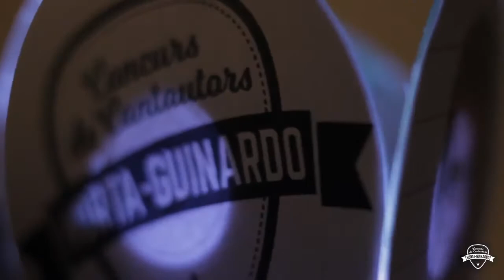Rafa Pons al CC Matas i Ramis, Concert Off 2017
Concert Off de Rafa Pons.